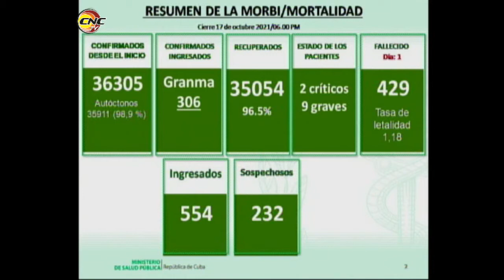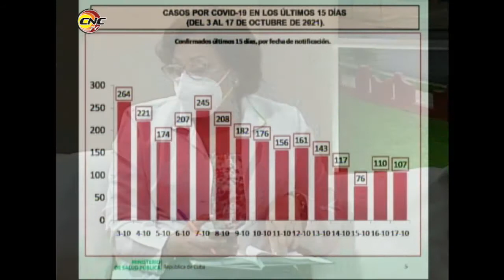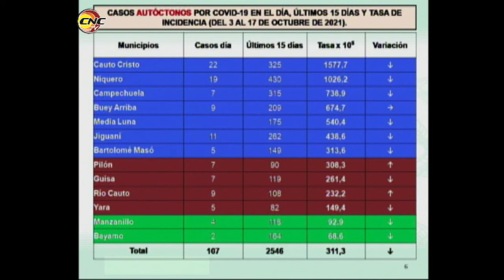Granma diagnostica 107 casos positivos a la COVID-19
La provincia de Granma tras el estudio de 1 091 muestras diagnosticó 107 casos positivos a la COVID-19. De acuerdo con los datos ofrecidos en la Conferencia de Prensa del Ministerio de Salud Pública de Cuba (MINSAP) todos son autóctonos.